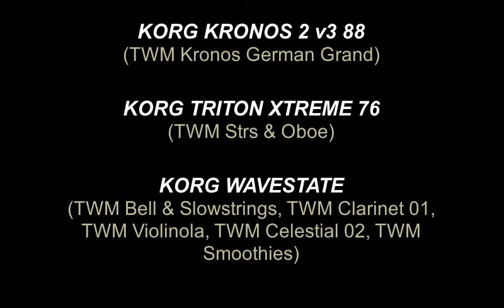Tom Main Orchestral 55 July 2020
"Orchestral 55".  All the programs are of my own design, some tweaks - such as the Kronos German Grand and others created from scratch.  The Korg Wavestate has been occupying most of my programming of late. It's new and is full of discovering to be done.  I play the small keyboard sometimes and at other times I play it from the Triton Xtreme and sometimes I mix what the Xtreme has to offer with the Wavestate.  All these three instruments compliment one another.  I love the piano on the Kronos - it is very satisfying to perform with it.  I tweaked it's velocity and filter responses a bit and gave the effectors a bit more ...er..."bite" ... making the German Grand fuller.  This is a multi-tracked effort.  I hope you find this of interest and enjoy the music.  Love to you all.  Tom   🙂